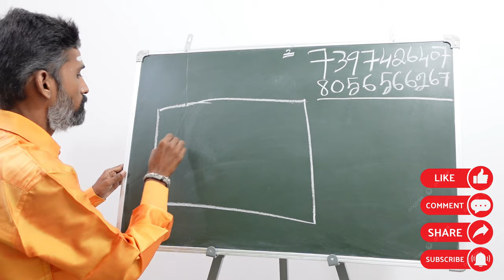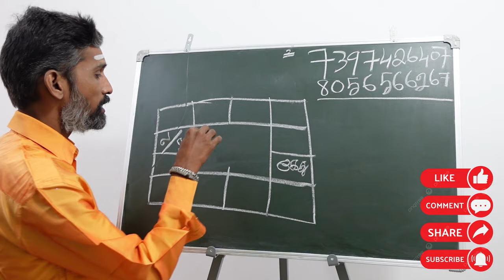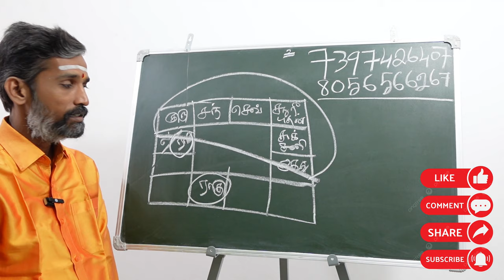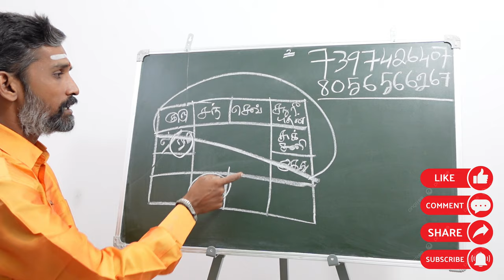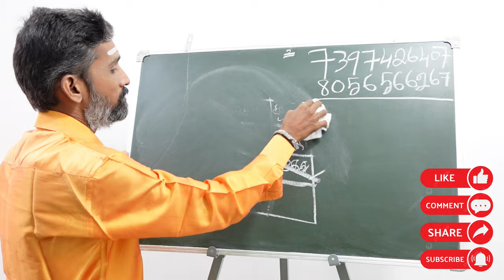kalasarpa dosham neenga pariharam | சர்ப்ப தோஷம் நீங்க கோவில் வழிபாடு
இந்த கோவில்களுக்கு சென்று வர சரப தோஷத்தினால் பாதிப்புகள் இருந்தால் விரைவில் நீங்கும்